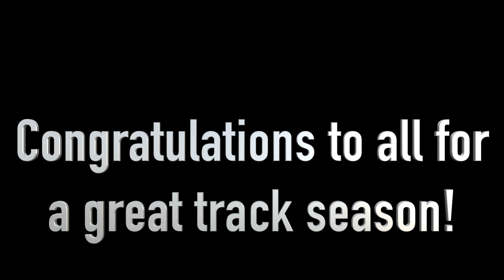IHSAA boys 3200 state meet! Shoutout to my teammate Ian Shaw placing 5th overall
The boys 3200 was another exciting race to watch! Congrats to Jesse Hamelin for winning state this year in the 3200 with a time of 9:04.69! Amazing performance by my teammate Ian Shaw with a new PR of 9:09.56 placing 5th overall! Ian Shaw will be a freshman at Purdue next year teaming up with Homestead runner Ryan Ruppert who also had an awesome race with a time of 9:09.4! Also, I saw my dude Ryan Rheam. He's one of the top middle school runners in the state! Follow him on instagram @ryan_rheam